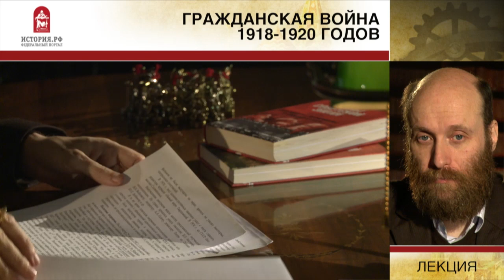§8-10. Гражданская война в конце 1918-1920 годах | учебник "История России. 10 класс"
План лекции
1. Политика «военного коммунизма».
2. Белое движение и интервенция.
3. Крестьянские движения.
4. Решающие сражения Гражданской войны.
5. Разгром армии Врангеля.
6. Причины победы коммунистов в гражданской войне.

• История России. 10 класс
Глава I. Россия в годы Первой мировой войны и Великой российской революции
(1914—1922)
§8-10. Гражданская война: истоки и основные участники

Аннотация
Лекция посвящена ходу Гражданской войны в конце 1918–1920 гг. Политика «военного коммунизма» углубила противоречия в обществе, разделив его на меньшинство, активно поддерживавшее коммунистов, и большинство, сопротивлявшееся коммунистическому режиму. Против него действовали белые армии, силы интервентов, повстанческие движения. Однако действия противников большевизма были разрозненными. Крестьянские лидеры считали белое движение не меньшей угрозой, чем большевизм, белые развернули репрессии против левых политических течений. В решающих сражениях 1919 г. противники большевизма потерпели поражение. В 1920 г. белое движение было разгромлено в европейской, а в 1922 г. – и в азиатской части страны. Победа коммунистов стала результатом целого ряда социальных и политических причин, как сильных сторон коммунистов и их союзников, так и слабости и разрозненности действий антибольшевистских сил, неспособности белого движения привлечь на свою сторону большинство населения – крестьянство. Однако с разгромом белого движения борьба по поводу основных проблем революции продолжалась.

Вопросы по теме лекции
1. Кто такие большевики, а кто — коммунисты? 2. Какие черты политики «военного коммунизма» на ваш взгляд были необходимы, а какие — излишними? 3. Кто и когда возглавлял белое движение? 4. Почему крестьянские протестные выступления были направлены против белых, а почему — против красных? 5. В чем заключалась сила, а в чем слабость крестьянских движений? 6. Почему противники большевиков не действовали под единым командованием? 7. Почему, несмотря на то, что армия Колчака была разгромлена быстрее, чем армия Врангеля, белое движение сначала было разгромлено в европейской части России, а только потом — в азиатской? 8. В чем заключались военные, а в чем социальные причины победы коммунистов в гражданской войне?

Литература
Антонов-Овсеенко В.А. Записки о гражданской войне. М.-Л., 1929–1933. Деникин А.И. Очерки русской смуты. Любое издание. Дэвис Д., Трани Ю. Первая холодная война. Вудро Вильсон и Россия. М., 2002. Какурин Н.Е. Как сражалась революция. М., 1991. Какурин Н.Е., И.И. Вацетис. Гражданская война 1918–1921. М., 2002. Красная книга ВЧК. Т.1. М.,1990. Осипова Т.В. Российское крестьянство в революции и гражданской войне. М., 2001. Павлюченков С.А. Военный коммунизм в России: власть и массы. М., 1997. Слащов-Крымский Я.А. Белый Крым. 1920. М. 1990. Троцкий Л. Моя жизнь. М., 1990. Туркан Г.А. Антибольшевистские правительства России. М., 2000. Шульгин В.В. Дни. 1920. М., 1990. Шубин А.В. Махно и его время. О Великой революции и Гражданской войне 1917–1922 гг. в России и на Украине. М., 2013.